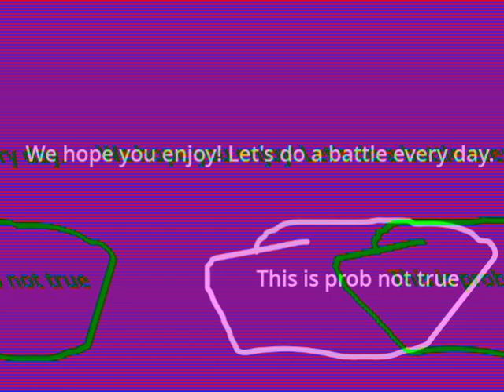A video I made (Although it isn't as good). It has uncorrupted music though:)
I hope u. Just letting u know, I will be uploading videos once or twice a week. I probably won't be uploading:(  Also, this is an abandoned video I have, but I uploaded it, because why not?
so you can go to ep1 of Appel+ on my twin's channel.
More links:
to make TurboLevi and ai more popular!